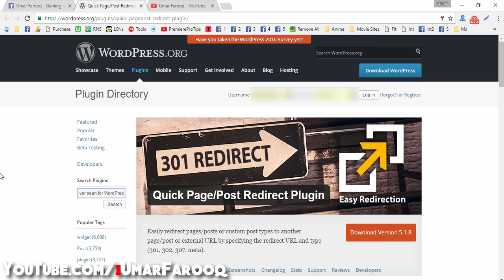What's the Best WordPress Redirect Plugin?! [FAQs]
► What's the Best WordPress Redirect Plugin?!

Looking for Best WordPress Redirect Plugin? Look no further because that's the place you're going to find it.

In this FAQs series, I'm sharing questions people ask me on Facebook or pretty much anywhere and then I record the screen of the question and my answer and share it here on YouTube.

Lemme know if you are interested in more of these FAQs episodes.

Either way, that's been it for this episode.

Again, here's the link to the Best WordPress Redirect Plugin. (Of course it's personal opinion)